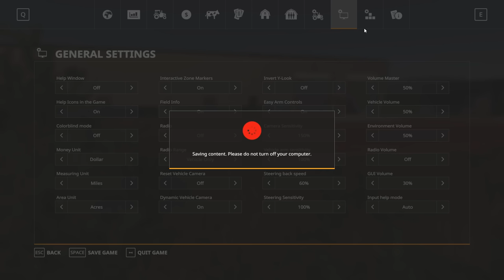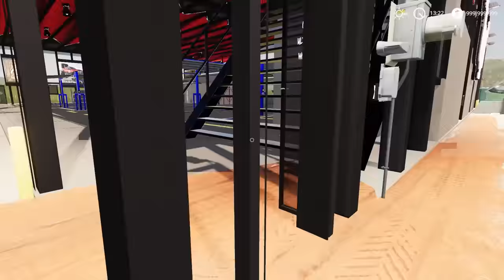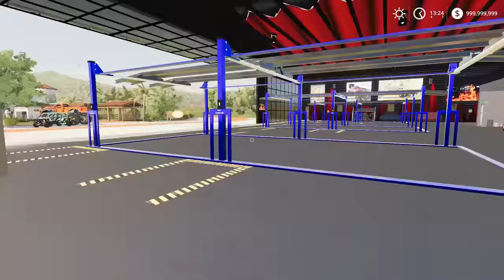BILLIONAIRE SERIES- BUYING A LUXURY CAR DEALERSHIP FOR 20 MILLION! (BUGATTI & LAMBORGHINI)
Time to buy the Car Dealership that's we've dreamed of buying forever! Finally came up for sale and Gorillaman and I had to jump on it. Hope you guys enjoy!

Billionaire Series Info- This is a series where we have unlimited (Farm Sim) money to do whatever we want. Usually means we end up blowing a ridiculous amount of money on cars & trucks.

FREQUENTLY ASKED QUESTIONS:

1. How do you get the game?

2. Can you get mods for Xbox One or PS4 (talking about FS19 not FS17)?

3. Where do you get your mods?

4. Why is it called the Squad if it is only one person?

5. Can I play with you?